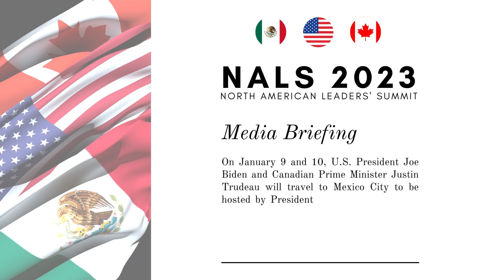Media Briefing NALS 2023